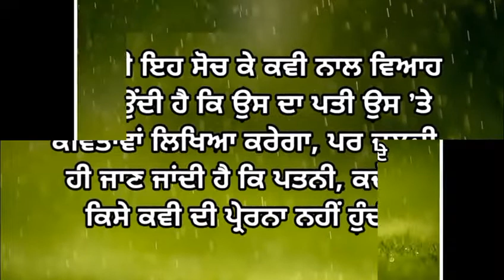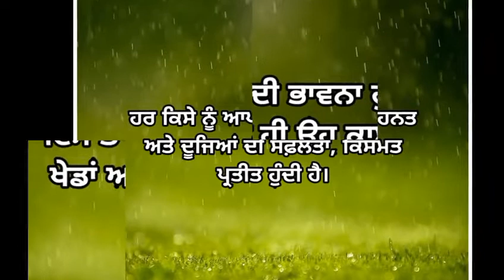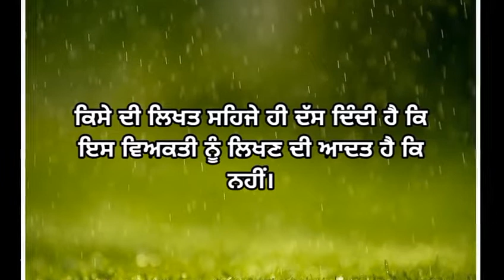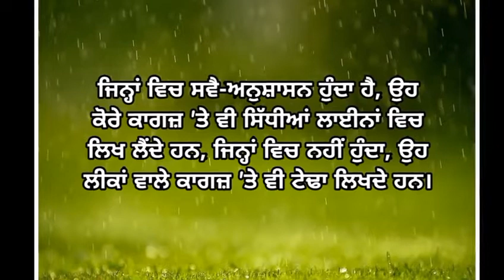ਮੰਦਰ ਵਿਚ ਅਸੀਂ ਮੂਰਤੀ ਦੀ ਪੂਜਾ ਨਹੀਂ ਕਰਦੇ, ਆਪਣੀਆਂ ਇੱਛਾਵਾਂ ਦੀ ਪੂਜਾ ਕਰਦੇ ਹਨ। Narinder singh kapoor.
Kalleyan da kafla, Punjabi literature, Punjabi book, Punjabi literature audiobook, Punjabi sahit,

ਦੋਸਤੋ ਅਸੀਂ ਇਸ ਚੈੱਨਲ *ਨਰਿੰਦਰ ਸਿੰਘ ਕਪੂਰ Audio books* ਤੇ ਨਰਿੰਦਰ ਸਿੰਘ ਕਪੂਰ ਜੀ ਦੀਆਂ ਸਾਰੀਆਂ ਕਿਤਾਬਾਂ ਅਪਲੋਡ ਕਰਾਂਗੇ।ਦੋਸਤੋ ਕਿਤਾਬਾਂ ਸਾਡੀ ਜ਼ਿੰਦਗੀ ਵਿੱਚ ਬਹੁਤ ਮਹੱਤਵ ਰੱਖਦੀਆਂ ਹਨ। ਕਿਤਾਬਾਂ ਪੜਨ ਨਾਲ ਇਨਸਾਨ ਦੇ ਸੋਚਣ ਤੇ ਕੰਮ ਕਰਨ ਦਾ ਢੰਗ ਬਦਲ ਜਾਂਦਾ ਹੈ। ਧੰਨਵਾਦ🙏